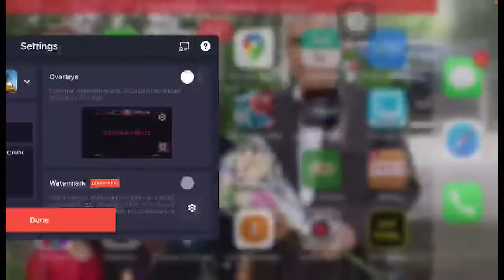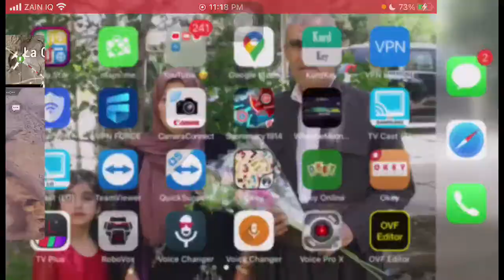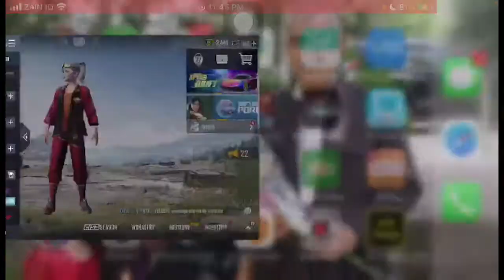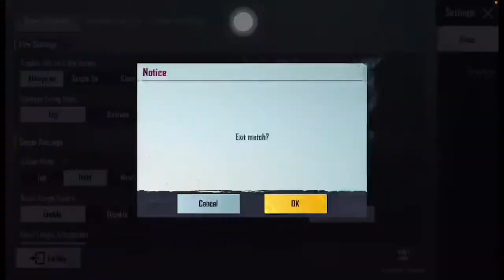Ibra boot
Watch me play PUBG MOBILE: RESISTANCE via Omlet Arcade!